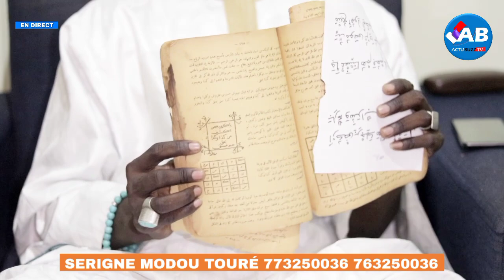kawtef: Sr Modou touré détruit Mara niass, cheikh Ahmed Cissé et Pawlish....